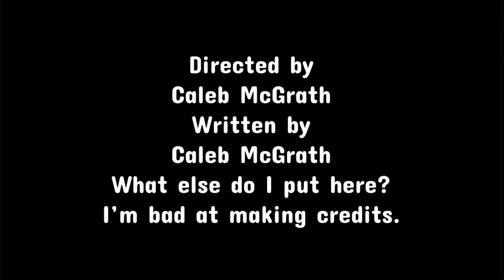LSB Vintage: The New Krab (28)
Mr. Krabs buys a new building.